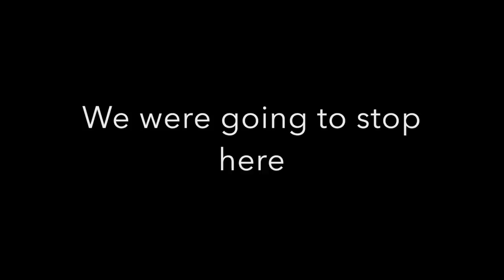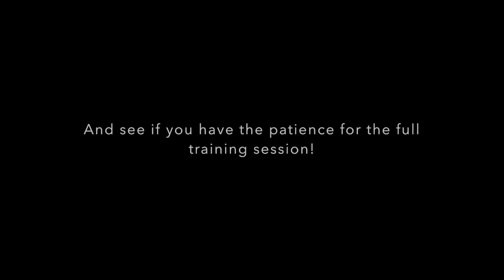The Discipline Series: Kindness But Firmness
Another part of our series on "Discipline", this video again focusses on teaching the basics to a horse, this time a Friesian gelding called Manny. He is in his teens and has had many years of 'getting his own way' behind him, making him an interesting and challenging candidate for training. Barry talks us through how he will train him out of 'making his own decisions' and begin to help Manny enjoy his job.

Grab yourself a brew, maybe a whole tier of cakes and settle yourself down for an afternoon tea, because this video was filmed in 'real-time' to allow you to see the amount of patience required for an average training session. See if you can sit through it without taking a break, although if you do need to, it is split into two parts, with the second starting at 29:06

If you manage it easily, please rewatch it whilst sat in a very cold wind tunnel; which is what some of this video sounds like it was recorded in, so apologies for the audio quality in places!